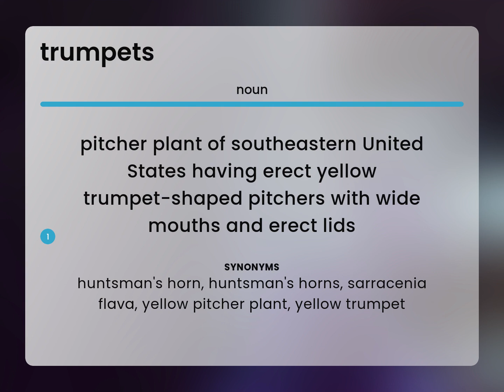Trumpets — definition of TRUMPETS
What is TRUMPETS?